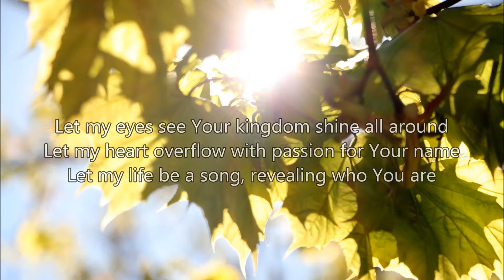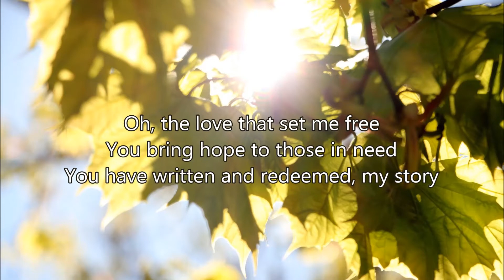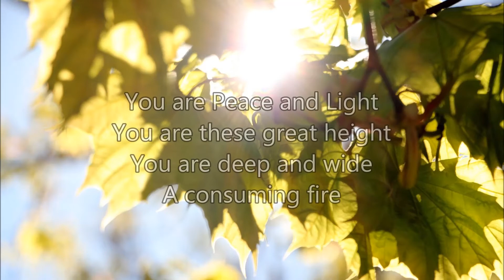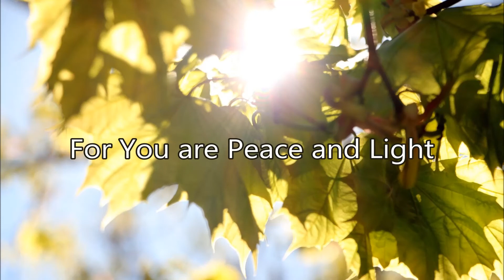You are Peace and Light - Cloverdale Bibleway -